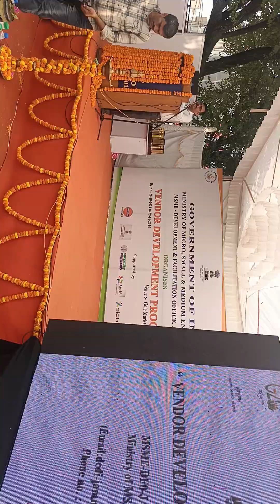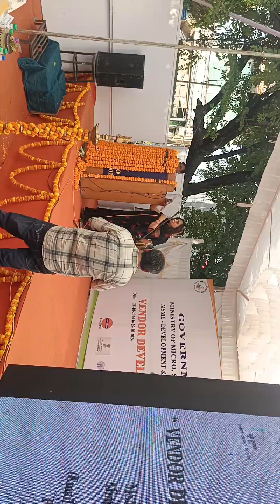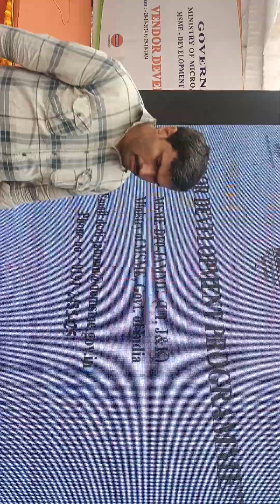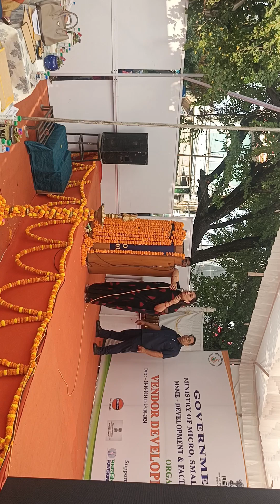🟥DR, Ritu Singh ji🟥chiefguest of VENDER DEVELOPMENT PROGRAM JAMMU 28/10/2024